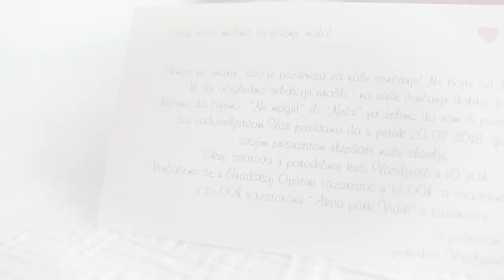Svadba - Marija i Stevan 20.07.2018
Foto i Video Matijasevic